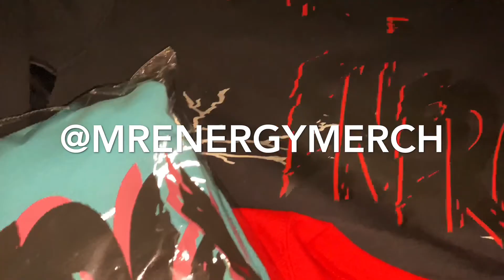MrEnergyShow First Time Grabbing Za From Da Homies Hookup Ft. Ramonn, C.E. Ugly Brotha (Only Skit)